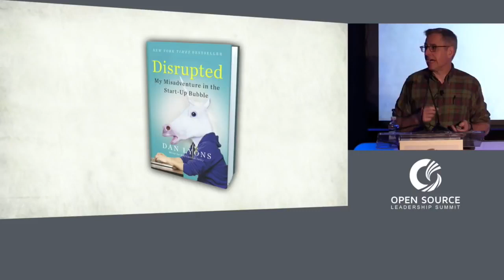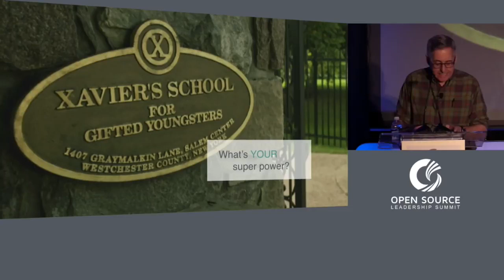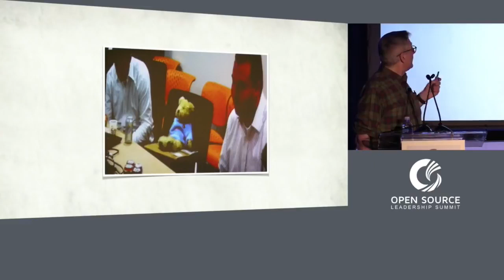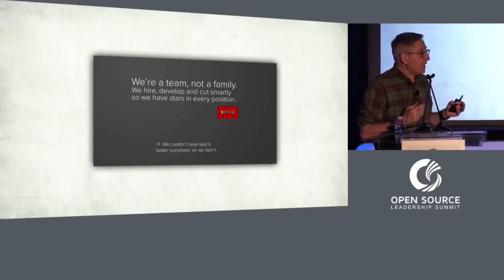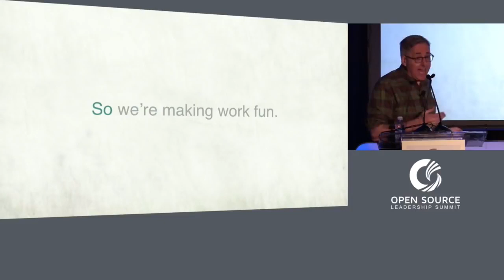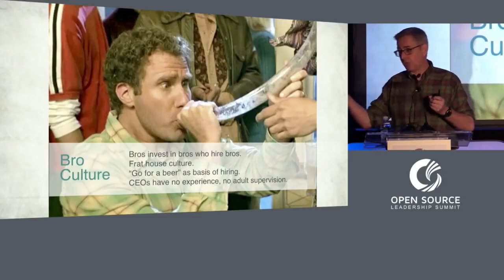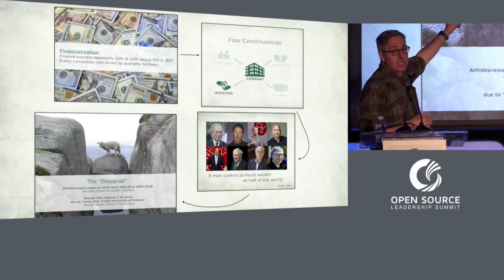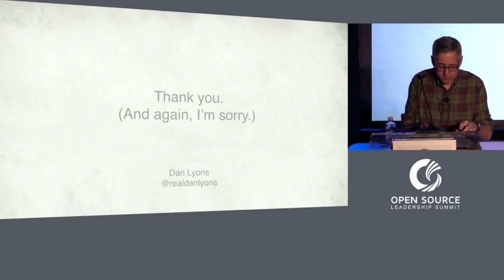Dan Lyons talking about New Tech Start-Up Bubble 2017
My Misadventure in the Start-Up Bubble - Dan Lyons, Fortune Columnist & Author.
For twenty-five years Dan Lyons was a magazine writer at the top of his profession -- until one Friday morning he received a phone call and learned that his job no longer existed. Then an idea hit: Dan had long reported on Silicon Valley and the tech explosion. Why not join it? HubSpot, a hot startup in Boston, offered Dan a pile of stock options and the chance to pursue his start-up dream. What could go wrong? In a word, everything. In this talk Dan tells the uproarious tale of his less-than-triumphant attempt to start a new career in his fifties -- and shares a few thoughts about what's gone wrong with the tech industry during the second dotcom bubble.